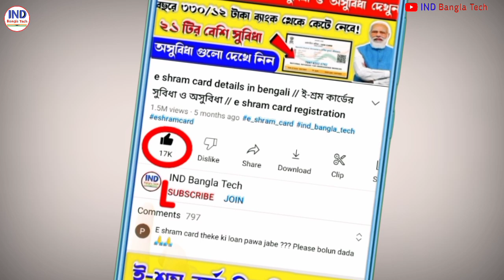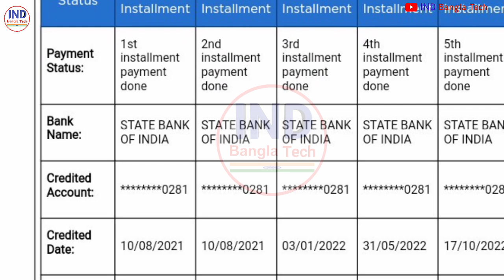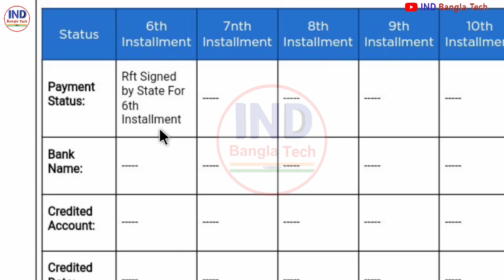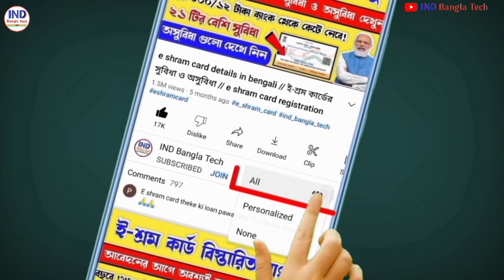Good News! PM Kisan 13th Installment Payment Process Start | PM Kishan New Status Rft Singed By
Good News! PM Kisan 13th Installment Payment Process Start | PM Kishan New Status Rft Singed By State | Today 2000 amount received bank account pmkisan

pmkisan,pmkisan 13th installment final date,payment processed pmkisan,bank rejected pmkisan,pmkisan latest news,pmkisan new bank status accept,pmkisan new farmer registration,pmkisan new update,pmkisan next installment date 2023,pmkisan samman nidhi yojana,pmkisan west bengal farmer,wating for approval by state pmkisan 13th installment,payment prossed pmkisan,rft singed by state pmkisan new benificiary status,final payment date pmkishan 2023